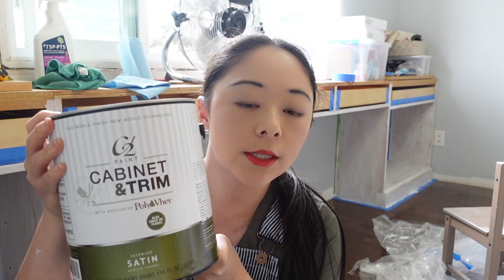家具改造DIY｜如何给旧家具重新刷漆｜舊傢俱翻新DIY｜Furniture Makeover DIY